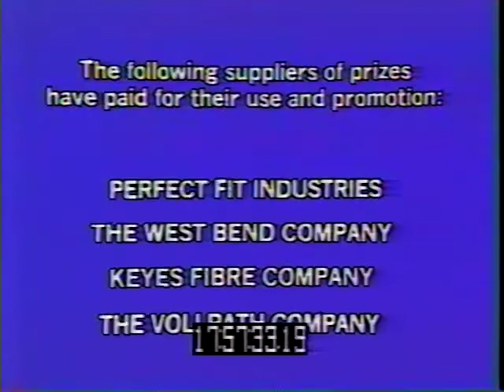Child's Play #51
Fred Saxon, best known as a local news personality in San Diego, fills in for Gene Wood in the announcer's booth. As far as we know, this is his only game show credit.